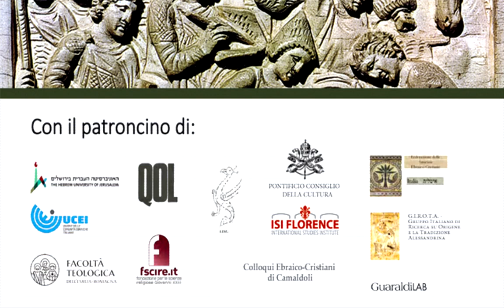#7 La figura di Giuseppe nella tradizione mistica islamica (Angelo Scarabel)